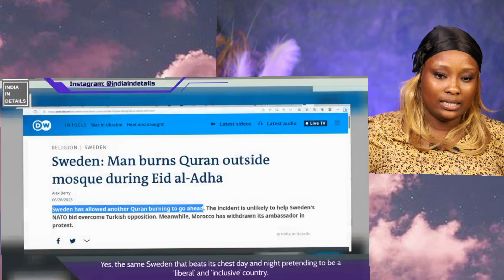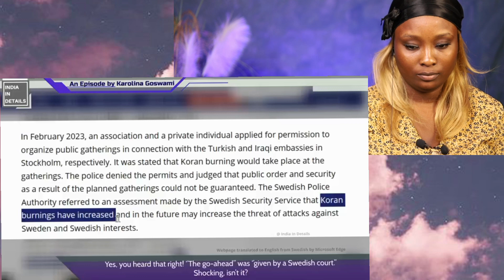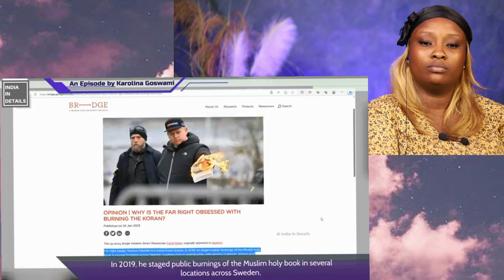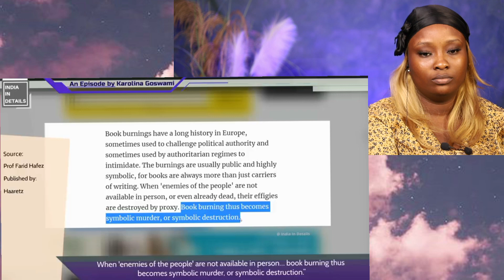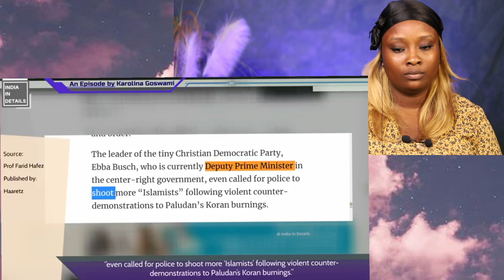The Reasons Why Europe Are Burning The Quran --- Why they want Quran banned Globally Will SHOCK You